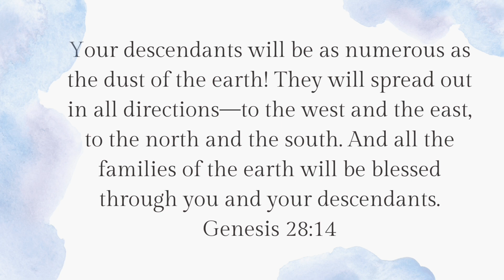Today's Gospel (19.02.2023) | இன்றைய நற்செய்தி | God's word | Sis. Sheriba Shaji